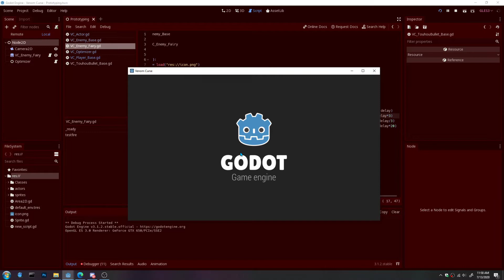It's Magic!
*screams in Bullet hell*